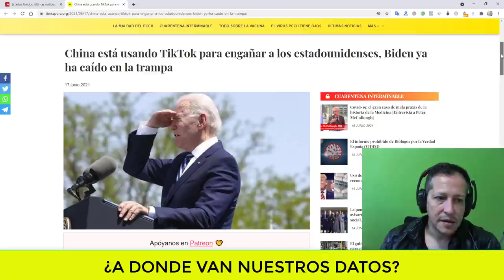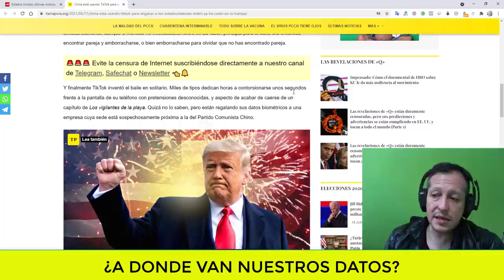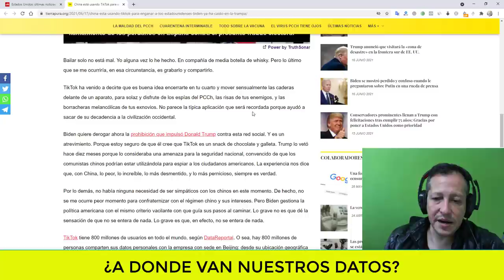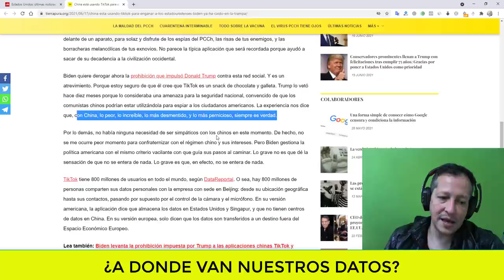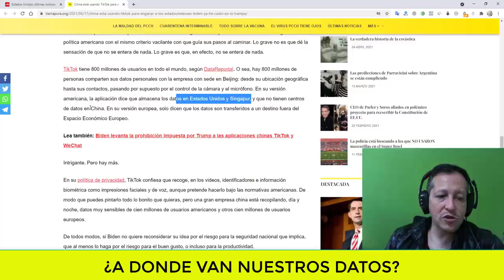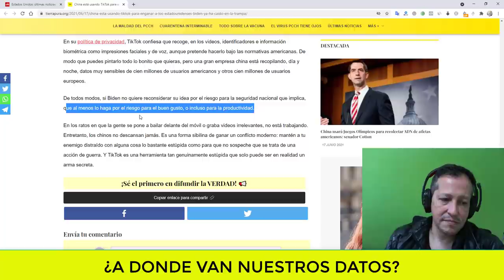NOTICIAS DE ESTADOS UNIDOS HOY Biden cae en la trampa china